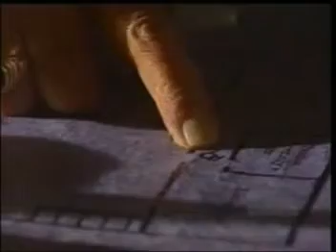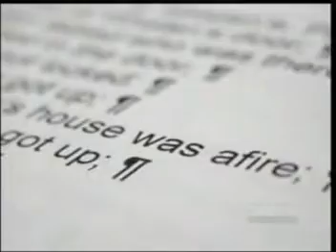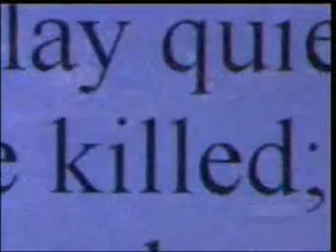The Donnelly Massacre Prt 3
...Another version of the story of the Donnelly family from Lucan , Ontario...